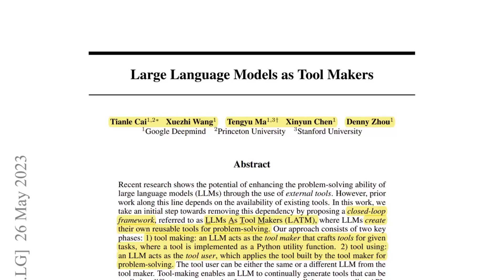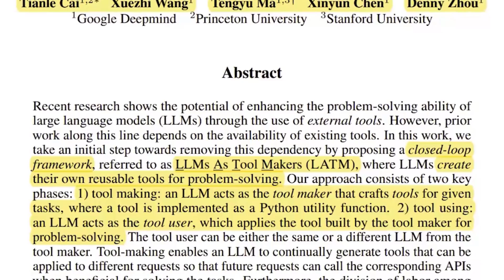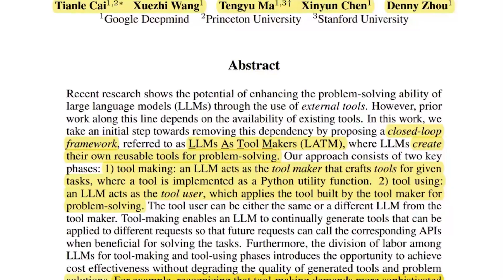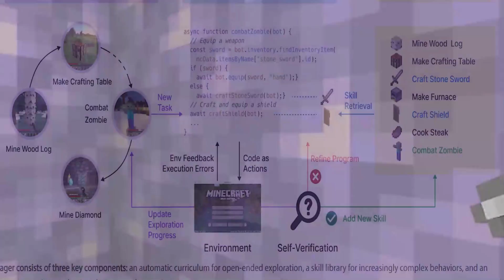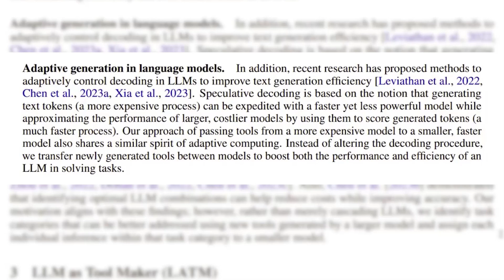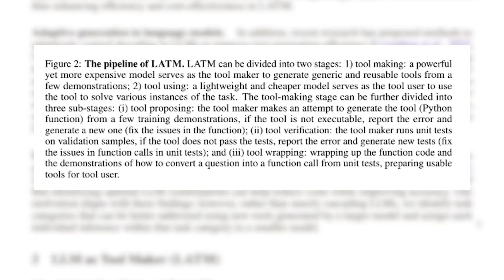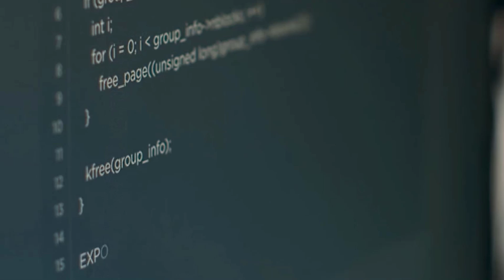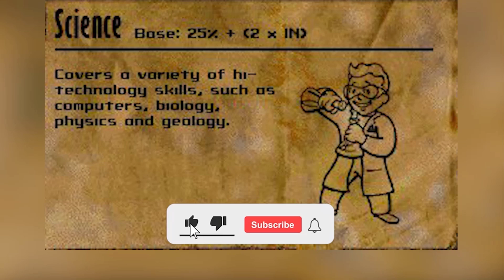LLMs as Tool Makers [LATM] - GPT-4 *UPGRADES* lower AI Models.